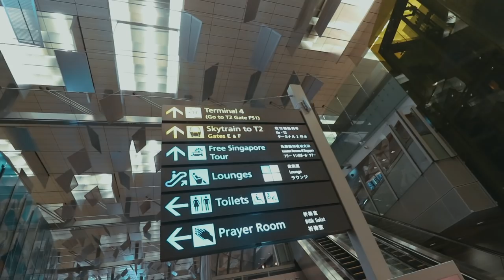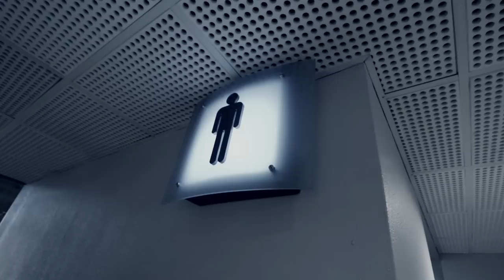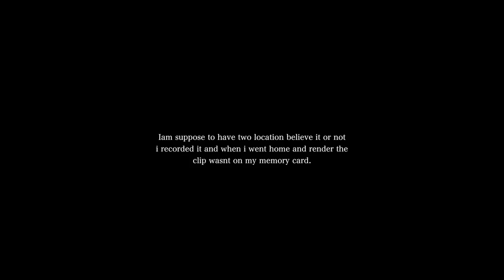Haunted Changi Airport in Singapore | SpecialVlog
Here it is HAUNTED CHANGI AIRPORT. I know this from a staff that works in foodcourt area in Changi. So its from the local. ENJOY!